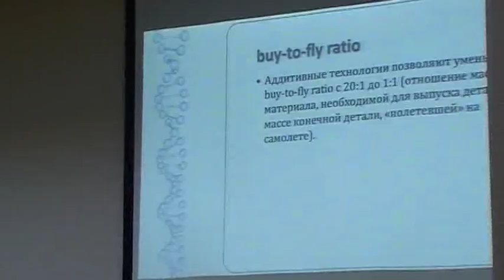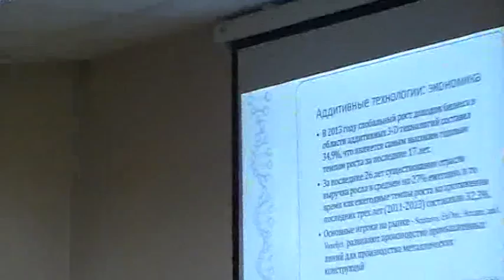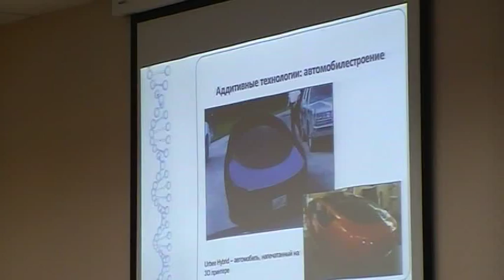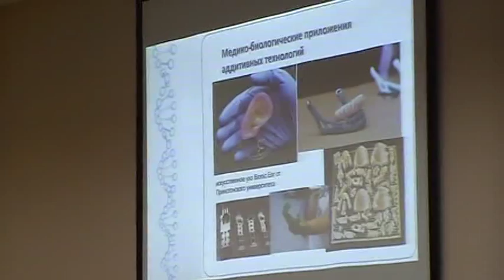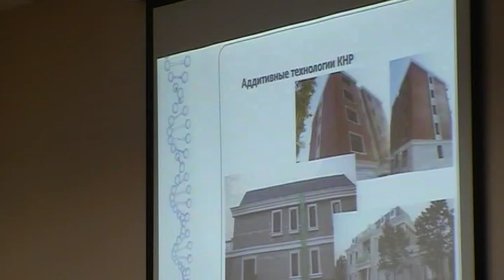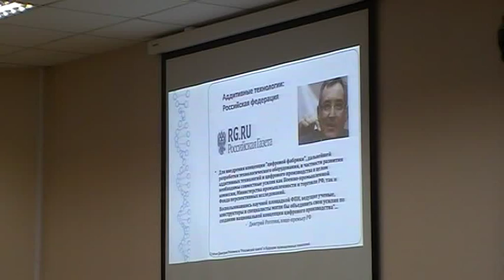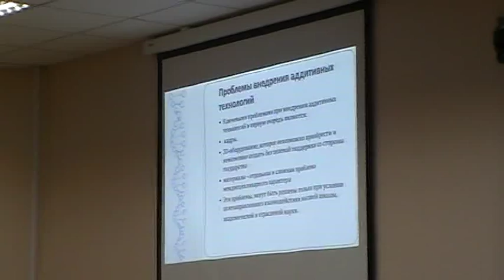Анонс_3Д_печати_Санкт-Петербургский_Государственный_Аграрный_университет_